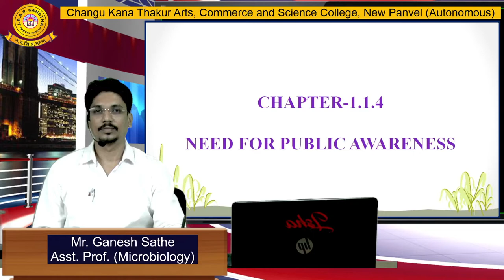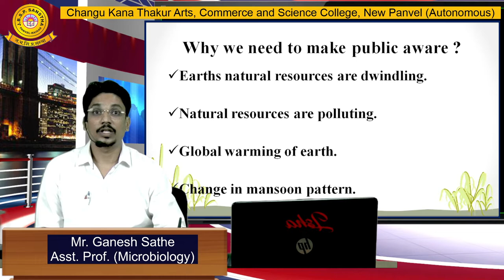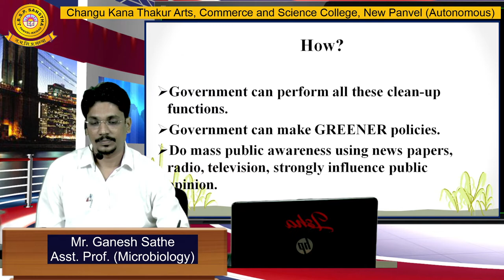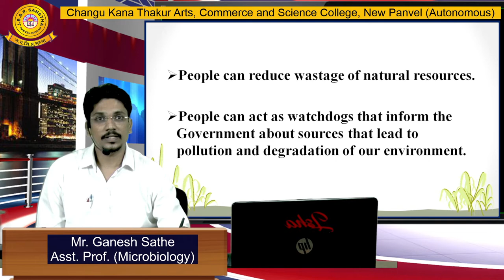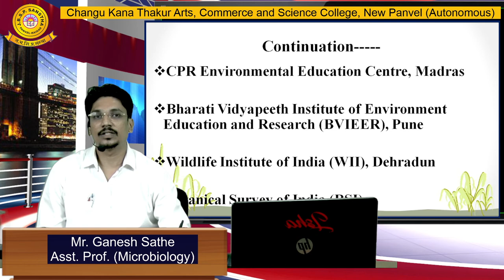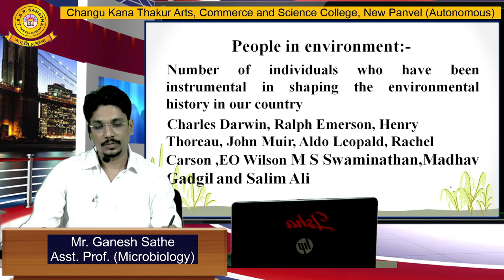Environmental Studies - Need for Public Awareness UNIT 1.1.5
Video by Ganesh Sathe, Asst. Prof. , Microbiology